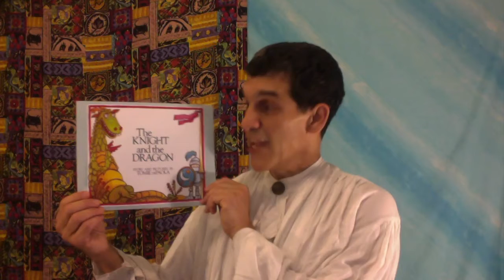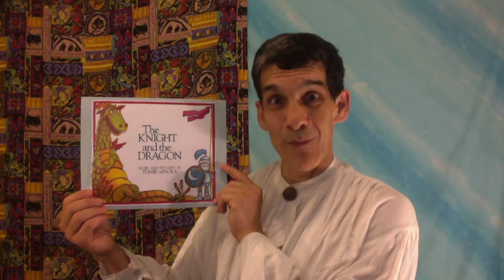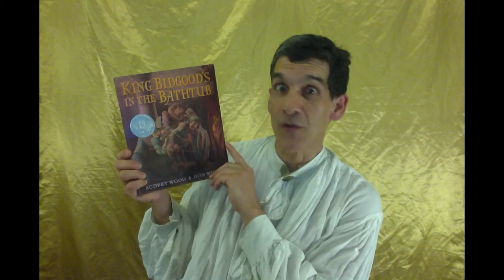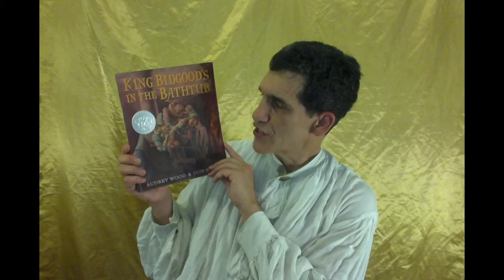Barry Stewart Mann - Dragons and Kings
Barry Stewart Mann tells us 5 stories about Dragons and Kings for our 2020 Virtual Summer Reading Program.